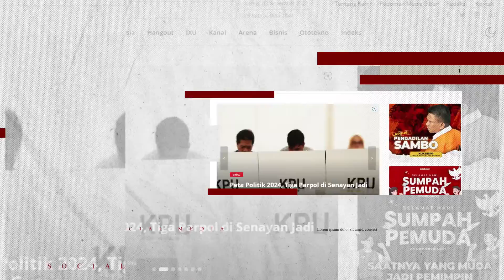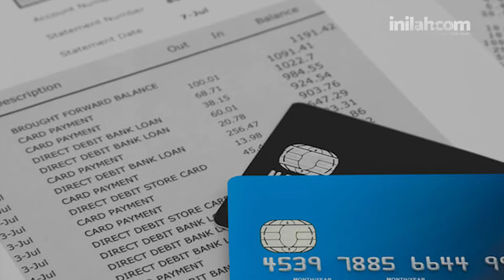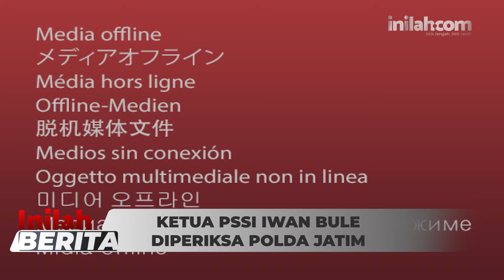KETUA KPK JABAT TANGAN LUKAS ENEMBE, KONSER NCT 127 DIANCAM BOM, KASUS RICUH "BERDENDANG BERGOYANG"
Akhirnya, Ketua KPK dapat bertemu langsung dengan Lukas Enembe dan saling berjabat tangan. Konser NCT 127 mendapatkan ancaman bom! Di sisi lain, Polisi menetapkan tersangka acara "Berdendang Bergoyang" yang akhir pekan lalu ricuh.

Simak rangkuman berita terupdate dalam